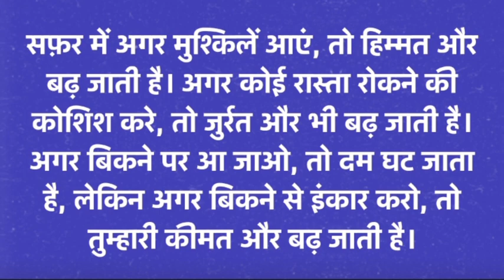सफलता और हौसलों की अनमोल बातें | प्रेरणादायक विचार | Motivational Quotes in Hindi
सफलता, हौसले, प्रेरणादायक विचार, motivational quotes, struggle, मेहनत, सफलता की कुंजी, journey, self-improvement, inspirational quotes, hindi quotes, सफलता कैसे पाएं, success mantra

इस वीडियो में जानिए कुछ अनमोल प्रेरणादायक विचार जो आपकी ज़िंदगी में नई ऊर्जा भर देंगे। ये मोटिवेशनल कोट्स आपको सफलता की दिशा में कदम बढ़ाने और मुश्किलों से लड़ने की प्रेरणा देंगे। सफलता उन्हीं को मिलती है, जिनके हौसले बुलंद होते हैं। चाहे संघर्ष कितना भी बड़ा हो, सही इरादा और मेहनत आपको आपकी मंजिल तक पहुंचा सकती है।